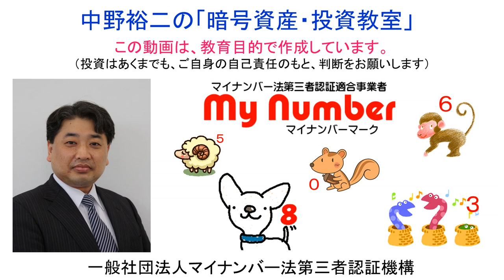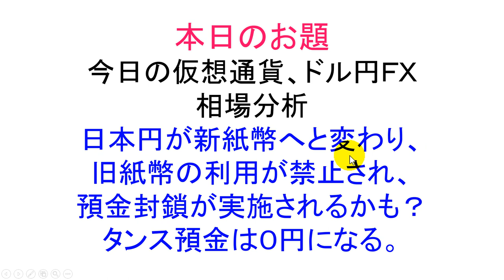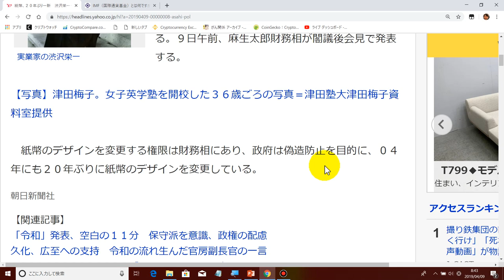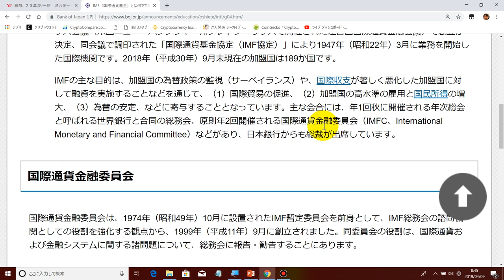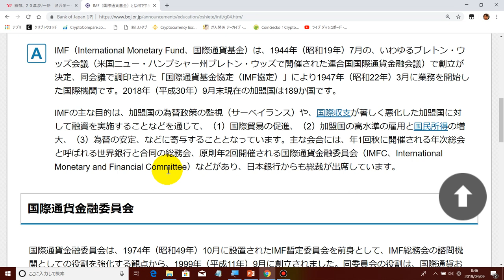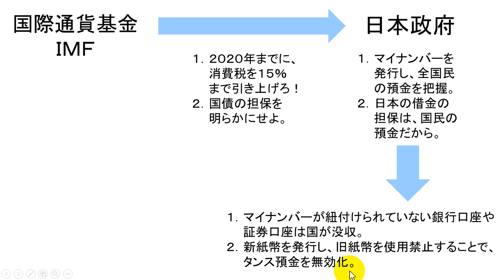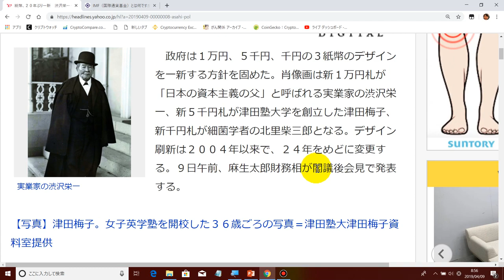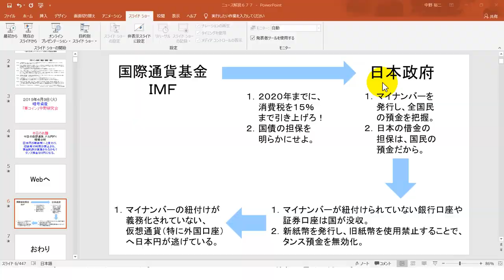2019-4-9【新紙幣発行】と同時に【預金封鎖】が実施され、【タンス預金】は紙くずになる！？自分の資産を守るために仮想通貨への資金流入が加速しています！！